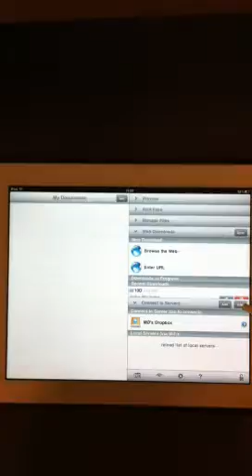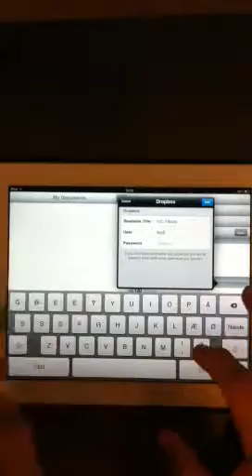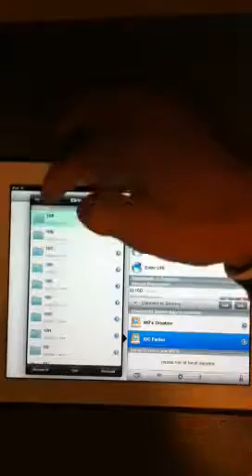Dropbox til goodreader